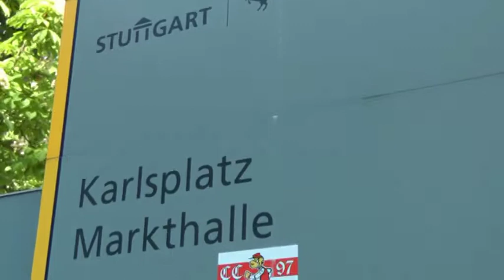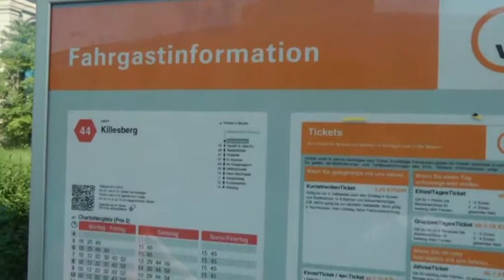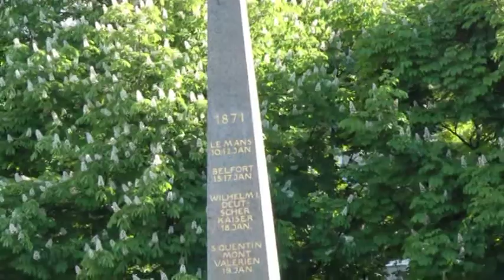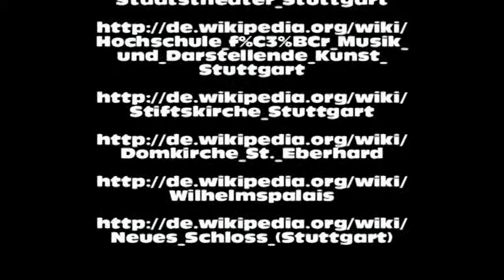Stuttgart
Videoprezentace z návštěvy německého průmyslového města Stuttgart, součást zvyšování názornosti ve výuce zeměpisu, propojeno s historií, financováno EU a MŠMT ČR